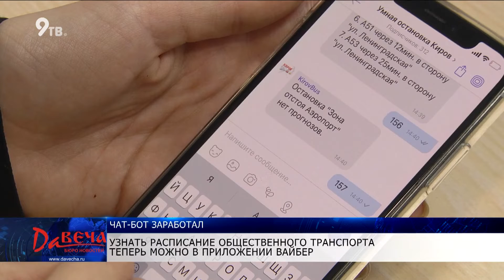Чат бот заработал